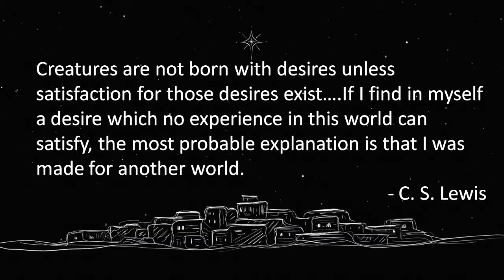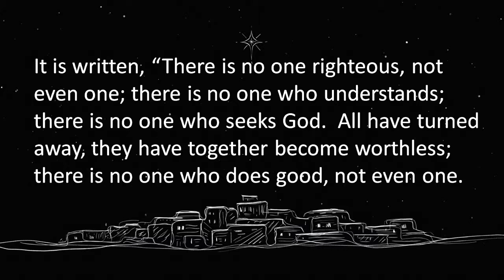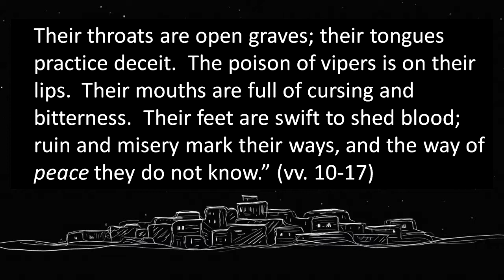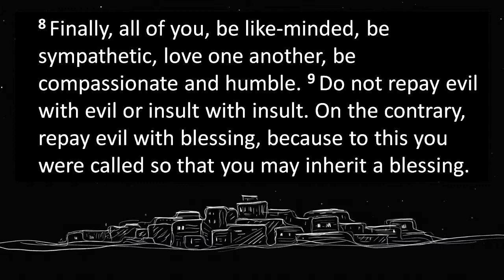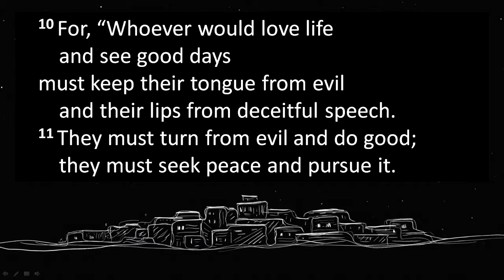Longing For Peace - Pastor Neal Kloster - Our Saviour's Baptist